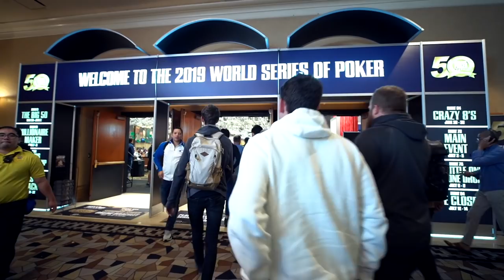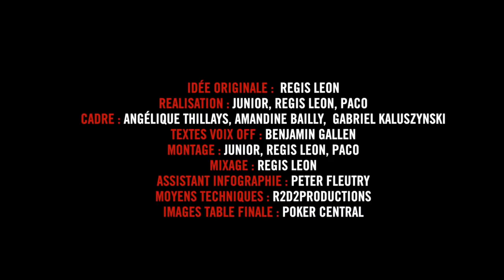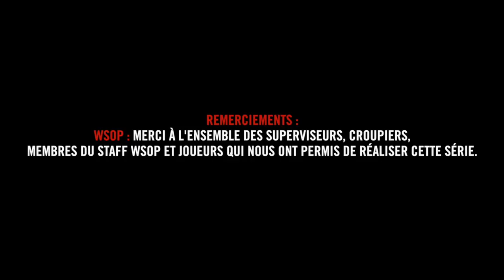Dans la Tête d'un Pro : João Vieira aux WSOP 2019 (2)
Après un extraordinaire hero call à la fin de l'épisode précédent, c'est officiel : João Vieira est large chip-leader alors que débute la table finale de l'épreuve 6-max à 5 000 $ des WSOP. Mais nous sommes encore à une élimination du podium télévisé. Joe Cada, Olivier Busquet, le coéquipier Pierre Calamusa... la concurrence est très relevée mais le numéro 1 portugais s'est préparé toute sa carrière pour ce moment.

Merci à PokerGo pour les images de la table finale.

IMPORTANT : Les sous-titres sont censés s'afficher automatiquement. Si ce n'est pas le cas, cliquez sur le bouton "CC" (si vous regardez l'épisode depuis un ordinateur) ou sur les 3 points verticaux en haut de votre écran (si vous utilisez un téléphone ou une tablette).

Dans la tête d'un pro vous plonge au cœur de l'action sur un grand tournoi de poker du circuit professionnel. Pour la 6e année consécutive, Winamax a obtenu l'autorisation exclusive de pénétrer dans le Saint des Saints, le Temple du poker mondial, l’œil du cyclone : les World Series of Poker.